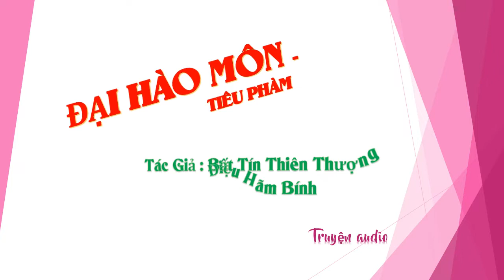Chương 466-480 - Đại Hào Môn - Tiêu Phàm - Tác giả Bất Tín Thiên Thượng Điệu Hãm Bính, Truyện audio